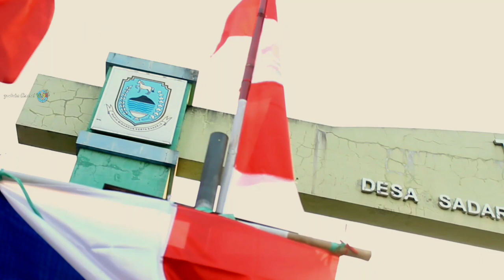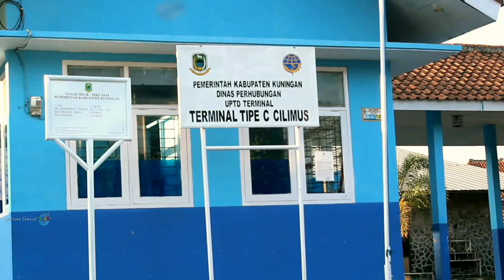KUDA DELMAN KUNINGAN | LAGU 17 AGUSTUS TAHUN 45 | Taman Cilimus kuningan jawa barat | HUT RI KE 76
KUDA KUNINGAN
DELMAN KUNINGAN
KUDA DELMAN KUNINGAN
TAMAN CILIMUS
TAMCIL

Teks 17 Agustus 1945

Merdeka

Mempertahankan Indonesia

Merdeka

Mempertahankan Indonesia

3. Makna dibalik lagu “Hari Kemerdekaan”

Lagu ini sering dinyanyikan ketika upacara bendera di hari kemerdekaan, 17 Agustus. Lagu ini memiliki makna semangat 45 para pejuang dalam melawan penjajah saat masa penjajahan dahulu. Semangat berjuang hingga Indonesia benar-benar merdeka.

Lagu yang memiliki tempo cepat ini pun akan menggambarkan semangat kemerdekaan untuk generasi muda hingga masa-masa mendatang.

Di mana seluruh muda mudi Indonesia harus tetap semangat dalam menjalankan keseharian ya mulai dari mencapai mimpinya hingga ikut serta membantu mempertahankan bangsa Indonesia.

Semua harus dilakukan dengan semangat, tidak boleh bermalas-malasan. Sebab, jika semangat dan terus berjuang apapun yang diinginkan pasti tercapai.

Selain itu, dengan adanya lagu ini akan selalu mengingatkan untuk para penerus bangsa bahwa Indonesia  tidak boleh dijajah kembali. Seperti liriknya, "sekali merdeka tetap merdeka".

Jadi, apapun keadaannya, sebagai muda mudi Indonesia kita harus tetap setia dan sedia untuk membela negara Indonesia tercinta ini. Kita lah yang bertugas melanjutkan perjuangan para pendahulu agar negara ini tetap merdeka.

Dengan menghafal dan mengetahui makna dari lagu “Hari Merdeka”.

Semoga anak-anak mama semakin cinta dengan Tanah Air setelah menghafal teks lagu 17 Agustus 1945 di atas dan ikut berjuang mempertahankan kemerdekaan yang telah dimiliki Indonesia saat ini.